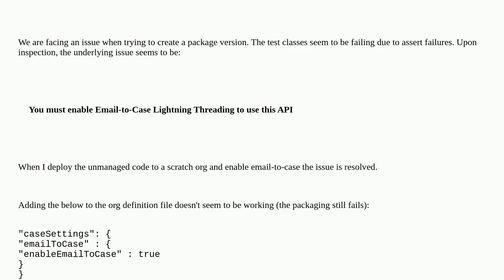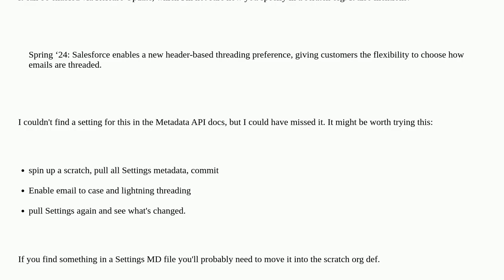Salesforce: Packaging error: Email-To-Case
Packaging error: Email-To-Case

A special thanks goes out to the community

  salesforcedx email2case package managed-package email